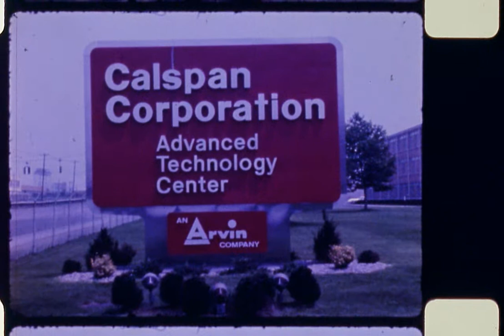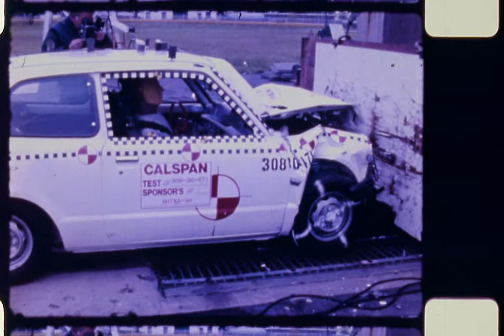NHTSA NCAP #00094 1979 Honda Civic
New Car Assessment and Standards Enforcement Indicant Testing FMVSS 212, 219 and 301-75